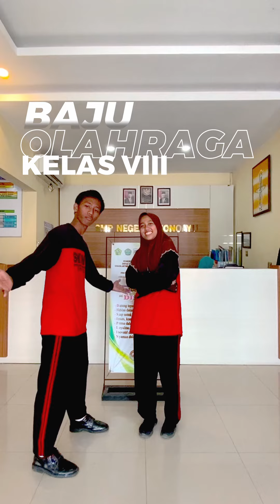Seragam Sekolah SMP Negeri 2 Wonoayu.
Berikut adalah video demo seragam sekolah setiap harinya di lingkungan SMP Negeri 2 Wonoayu yang diperagakan oleh Kak Azahwa dan Kak Prabu.